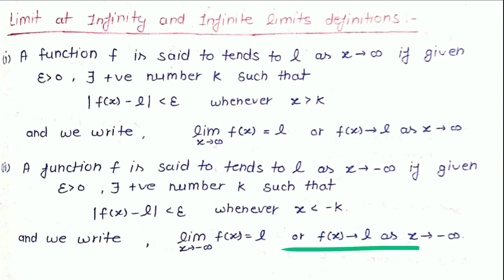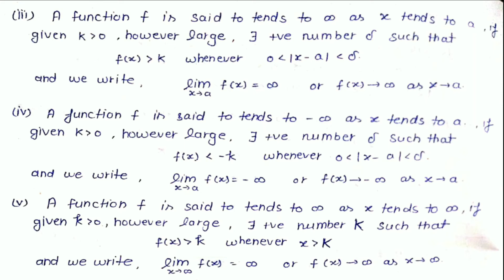Function of one variable: Limit of a function - L 10 (Infinite limit Definitions) || IIT-JAM, NET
In this lecture series we'll discuss an important chapter of Real Analysis which is "function of one variable". This is a very useful lecture Series about the functions, the most important topic of Real Analysis for a mathematics student, if you are preparing for IIT-JAM MA, CSIR-NET, TIFR, NBHM, GATE, ISI, CMI, BHU-PET, JNUEE, DU, CUCET or for any masters entrance exam in mathematics.

And This lecture series Contains 28 lectures (approximately 5+ hours⌛watch time) 👇
So if you want to watch these all lectures then go to my playlist and Watch complete lecture series. After watching 👀 this lecture series I'm sure,  you can solve all the ques related to functions, limit continuity, differentiability.

Welcome to
Algorithm Education.

To download notes 📚📝, join telegram channel (link is given below).

This lecture series contains all the lecture given as below:
• L 1 (Overview of this course)
• L 2 (Basic concept of a limit)
• L 3 (value of a function vs limit of a function)
• L 4 (Basic Examples of limit)
• L 5 (Epsilon delta definition of limit)
• L 6 (Examples based on Epsilon delta definition)
• L 7 (Uniqueness theorem on limit)
• L 8 (One side limit: LHL & RHL definition)
• L 9 (Examples of limit)
• L 10 ( Algebra of limit)
• L 11 (Infinite limit definition)
• L 12 (Examples)
• L 13 (Examples)
• L 14 (Examples)
• L 15 (Sequential criteria for limit)
• L 16 (Examples based on sequential criteria)
• L 17 (Examples based on sequential criteria)
• L 18 Cauchy criteria of limit)
• L 19 (Examples based on cauchy criteria of limit)
• L 20 (Indeterminate form)
• L 21 (Theorems based on indeterminate form)
• L 22 ( Examples on indeterminate form)
• L 23 (Solve examples)
• L 24 (Solve examples)
• L 25 (Solve examples)
• L 26 (Solve examples)
• L 27 (Solve examples)
• L 28 (Solve examples)

(Keywords) Queries solved in this lecture:
real Analysis
function of one variable
limit of a function
basics of limit
basic understanding of limit
how to find limit of a function
how to find limit limit of a function graphically
value of a function at a certain point
RHL of a function and LHL of a function
infinite limit at a point
definition of infinite limit
infinite limit of a function
infinite limit examples
how to find limit at infinity
function of one variable for iit jam 2021
function of one variable for csir net maths2021
function of one real variable